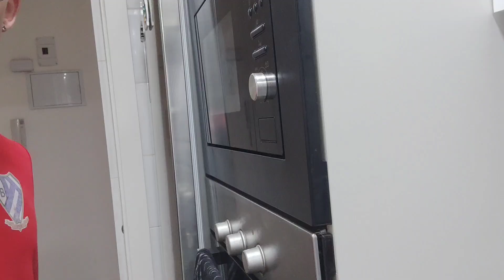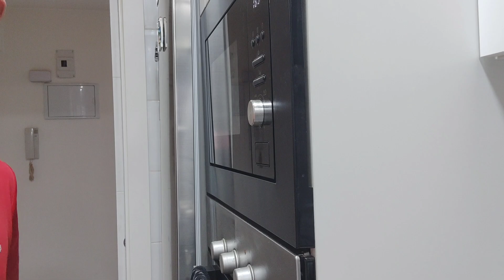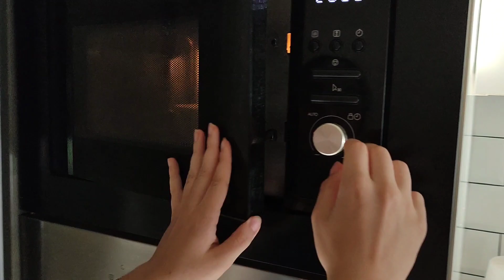Mousse de Kit Kat 🍫